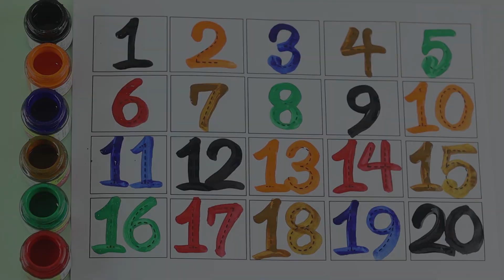123 Number Counting | 1234 Number Names | 1 To 20 Numbers | 123 learning for kids